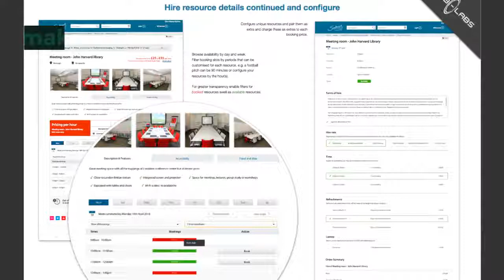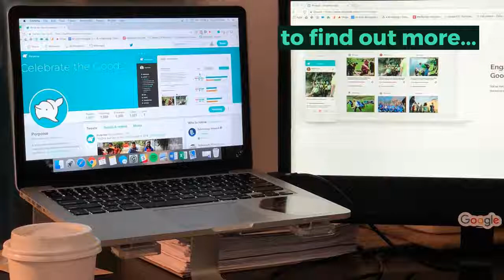Web labs Leisure & Room bookings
Leisure booking software for online bookings and ticketing

Leisure booking software with attractive event listing for the automation of event creation for venues of any size, Web Labs can let you take control of all aspects of online bookings.

Take it a step further if you like and let your customers create customised event pages of their own, and within minutes your tickets are ready to be sold. Web Labs take care of the hard stuff and let you concentrate on the event coordination and logistics.